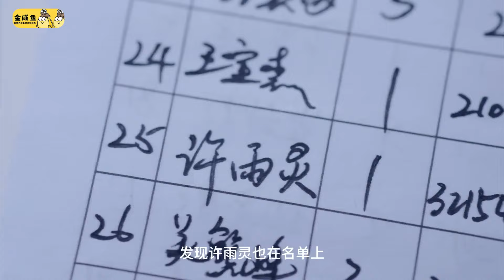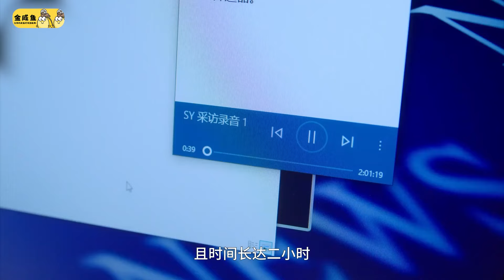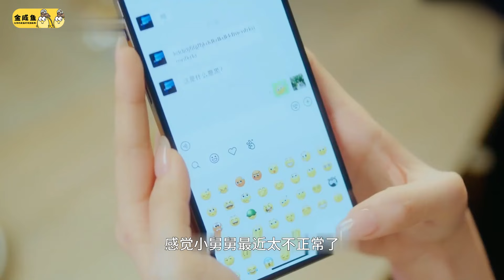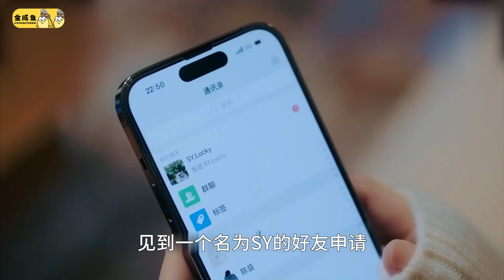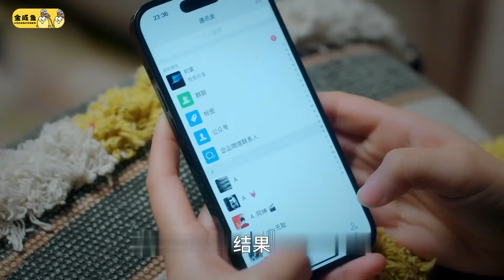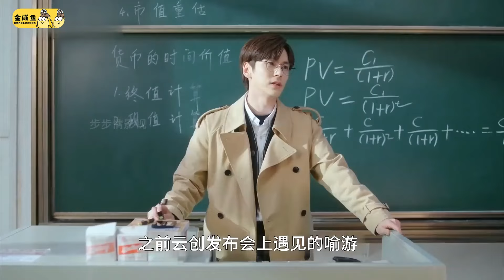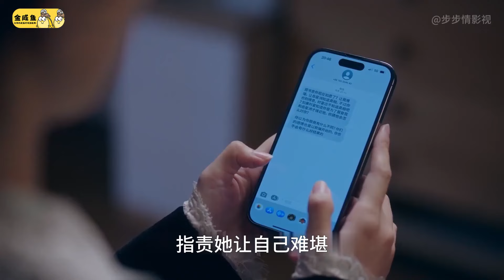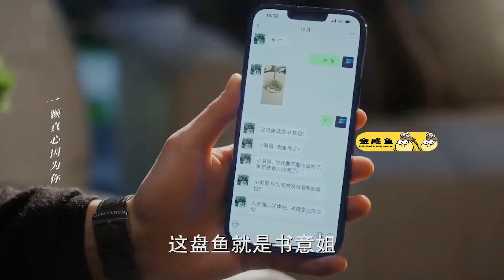一口气看完都市爱情剧《以爱为营》剧情解说；财经记者和霸道总裁之间阴差阳错的爱情故事；別有用心的乌龙钓夫到情难自禁的双向奔赴！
主演: 白鹿 / 王鹤棣 / 魏哲鸣 / 沈羽洁 / 刘冬沁 / 姜珮瑶 / 聂远 / 曾黎 / 董璇 / 刘铭浩.